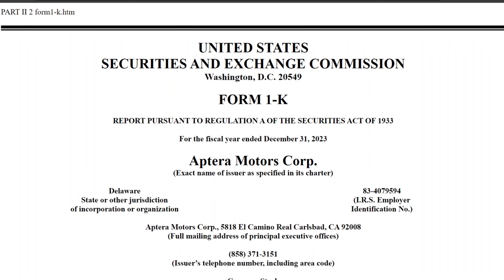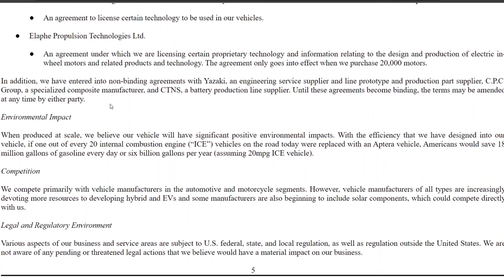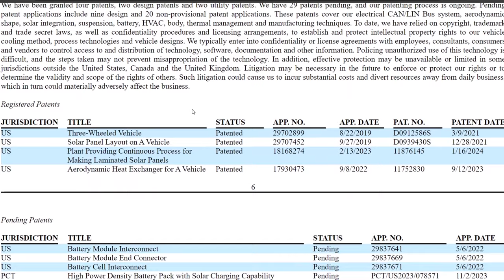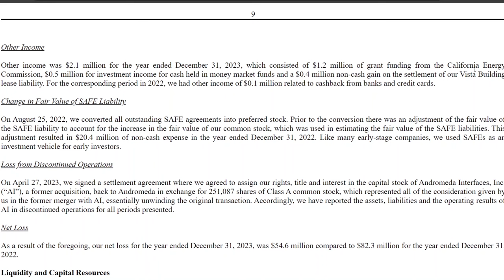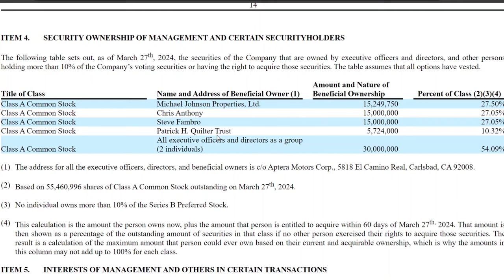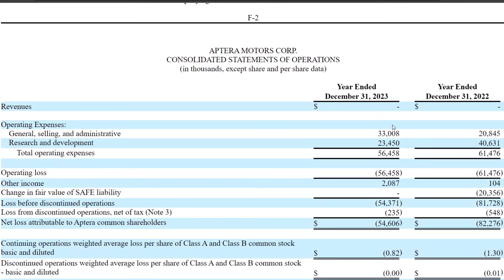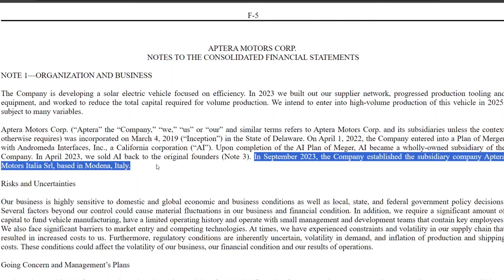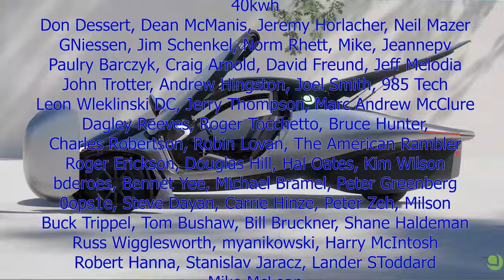Aptera's 2023 SEC filing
Lumbar support
Camping mattress

EUC
phone and camera
computer
microphone
wireless microphone